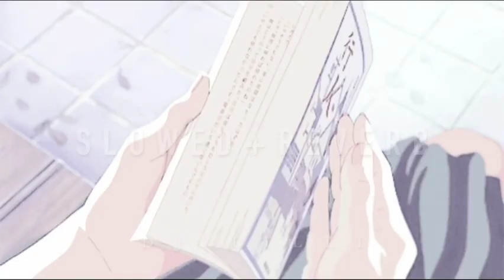need to know x goosebumps (slowed+reverb)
hi, besties!!!
hope u liked it!!! it was so much fun making. keep running it up on my TikTok

- see u on my Instagram @officialdjlilli

xoxo